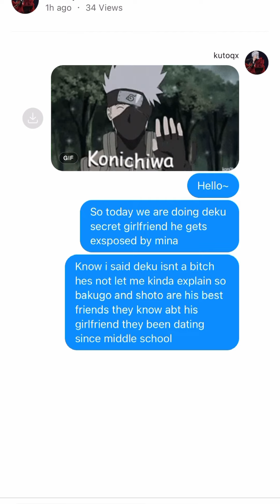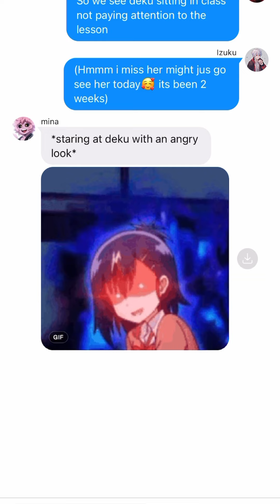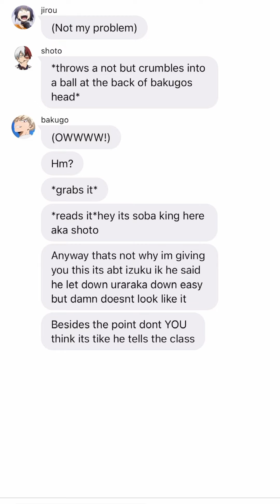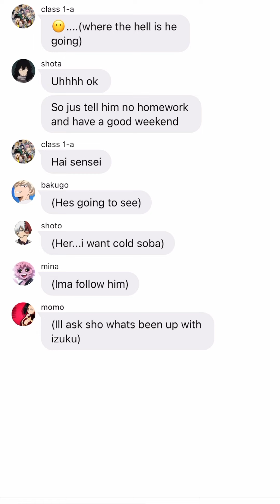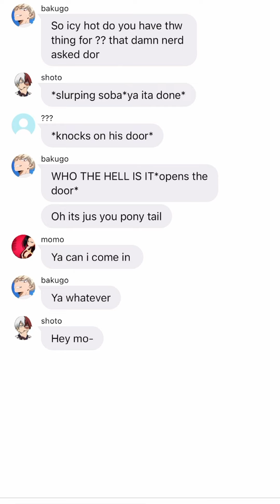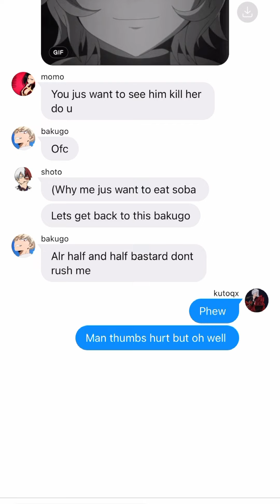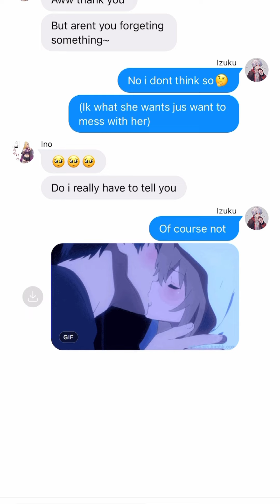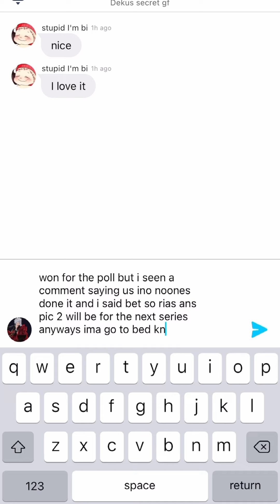IZUKU’S SECRET GIRLFRIEND~Texting Story~Part 1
hello hope your enjoying my channel hope you keep supporting me